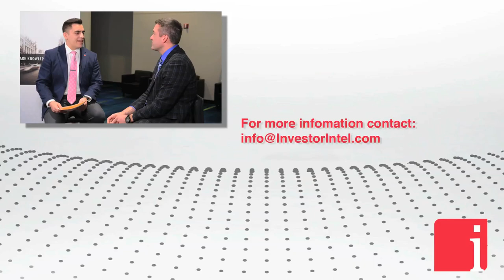Nouveau Monde CEO on the significant demand for graphite from the battery material market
March 29, 2018 – “Battery material is becoming a significant market for graphite. It used to be 9% of the market a few years ago. Now it is 25% of the market and it is getting higher and higher.” – states Eric DeSaulniers, President, CEO and Director of Nouveau Monde Graphite Inc. (TSXV: NOU | OTCQB: NMGRF), in an interview with InvestorIntel’s Andy Gaudry.

Andy Gaudry: How is PDAC 2018 treating you this year?

Eric Desaulniers: Pretty busy. I guess that is why we are coming, but busy. I am sure I will not have time to meet everyone I want to meet, but I am doing my best.

Andy Gaudry: What is new and exciting with Nouveau Monde?

Eric Desaulniers: A lot of good is going on actually at the moment. You saw we just announced drill results. In the next few weeks we will have an update of our resource estimate for the South Zone. Then we will start our feasibility study, bankable feasibility study of the commercial project. At the same time we are building a Phase 1 capacity that will be up and running in June. We just finished stripping the whole mining area for the next 2 years. Then we will start to blast in the spring and we will start mine that in our plant in June. Phase 1 will be able to produce 2,000 tons of flake concentrate in the next 2 years to start qualifying our product. A lot of stuff is going on, on all different fronts.

Andy Gaudry: That is fantastic news. How is the graphite market in Canada these days?

Eric Desaulniers: It is a very interesting year for the graphite market. On the demand side the demand is picking up significantly with the steelmakers in China resuming operations significantly. At the same time, battery material is becoming a significant market for graphite. It used to be 9% of the market a few years ago. Now it is 25% of the market and it is getting higher and higher. There is one big guy in the room. It is Syrah Resource. Everyone is looking at Syrah who started production in January. They have a lot of different problems, like I think one of their circuits caught fire and it is now shut down for a few months. All the market is looking at this new capacity that is coming online. Will it be enough to fill the growth in the demand? It is a very interesting year. On top of it there are 23 big factories, battery factories, being built on the planet. By 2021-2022 they will require an extra 450,000 tons more of graphite. With this demand there will be a supply squeeze at some point in the next 5 years.